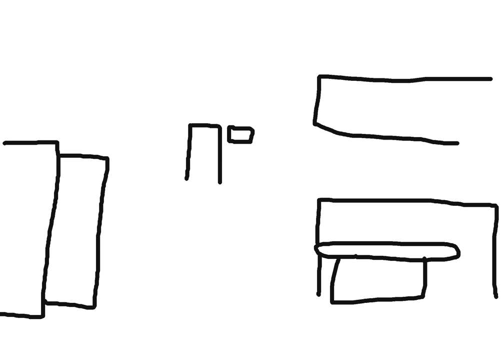DuckPool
Intro scene:
DuckPool: Wheres Fatman
Coming not Soon this will take me a while :/ !